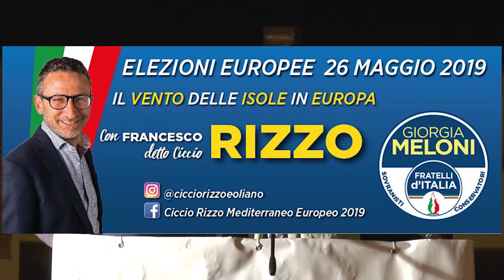VideoComizio Candidato alle Europee Francesco Rizzo - Barcellona PG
In Piazza San Sebastiano, il comizio a sostegno del Candidato alle elezioni europee Francesco Rizzo di Fratelli D'Italia..
Buona Visione...